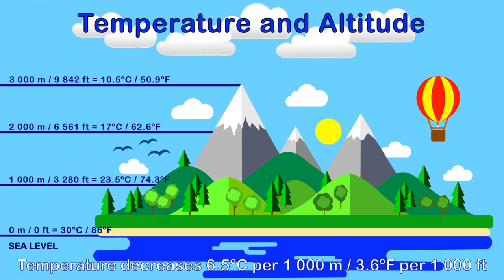What are CAM Orchids? What is CAM? Why do orchids have CAM? How does CAM work?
Ever wondered how some plants, including orchids, manage to endure months without water? Unlock the secrets of orchid survival with this video! Join me on a fascinating journey into the world of CAM (Crassulacean Acid Metabolism) and discover why it's a crucial adaptation for certain orchids. In this deep dive, I explore the significance of CAM in orchids like Cattleyas, Epidendrums, Dendrobiums, and Phalaenopsis. CAM allows these orchids to absorb and store carbon dioxide at night, minimizing water loss during the day—an essential survival strategy, especially in arid conditions. Join the orchid geek-out session as I answer the questions: What is CAM, and how does it work? Why do orchids use CAM photosynthesis, and how does it help them thrive? Explore the fascinating relationship between altitude and CAM expression, shedding light on why certain orchids exhibit CAM traits. Discover how CAM plays a vital role in acclimating your new orchids to their new environment. Uncover the resilience of orchids with CAM adaptation and the link between altitude and water-saving strategies. Stay till the end for a bonus tip on identifying CAM orchids in your collection based on leaf characteristics. This video is your go-to resource for understanding Crassulacean Acid Metabolism in orchids.
CHAPTERS:
00:00 - What are CAM orchids? What is CAM? Why do orchids have CAM? How does CAM work?
01:49 - What is CAM?
03:25 - What is the purpose of crassulacean acid metabolism in plants orchids?
04:24 - Why do orchids use CAM photosynthesis?
04:45 - How does CAM photosynthesis help an orchid survive?
05:12 - What is the benefit of CAM adaptation?
05:23 - What is the purpose of CAM orchids?
06:40 - Which orchid genus exhibit CAM in orchids?
09:09 - How CAM affects the acclimation process of new orchids
11:08 -  higher altitude can influence an orchid to exhibit CAM
11:26 - How variable conditions and altitude can influence an orchid to exhibit CAM
11:41 - How epiphytic habitats and altitude can influence an orchid to exhibit CAM
11:55 - How altitudinal gradients can influence an orchid to exhibit CAM
12:13 - How species specific adaptations at altitude can influence an orchid to exhibit CAM
12:42 - Easy CAM orchid break down
My environment:
Mediterranean climate, hot summers / mild winters
45% - 85% humidity, with regular airflow